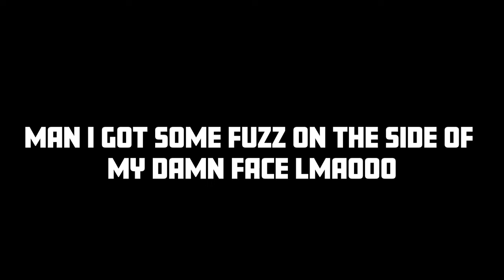She keep saying she busy